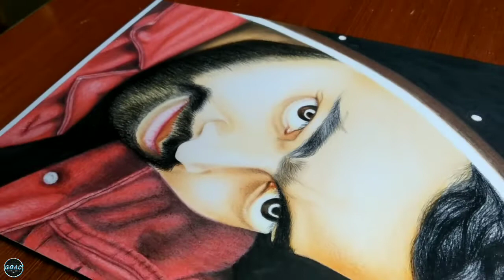How To Draw Pencile Colour Sketch 🔥 | Adarsh Anand pencile colour Portrait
★GOAC - GoldMine's of Art & Crafts

Art by ~ Anish.

Adarsh Anand is a Content Creator, Entertainer, Comedian, and Tik Tok star. He uploads short comedy and lip-syncs videos on Tik Tok. Adarsh Anand gained fan following and popularity through Tik Tok videos.

Adarsh Anand is very famous for mimicry and keeps doing the mimicry of actors like Hrithik Roshan, Paresh Rawal, etc.

He has 7k followers on Instagram.

Adarsh belongs to a poor family from Bhagalpur Bihar.

Adarsh anand